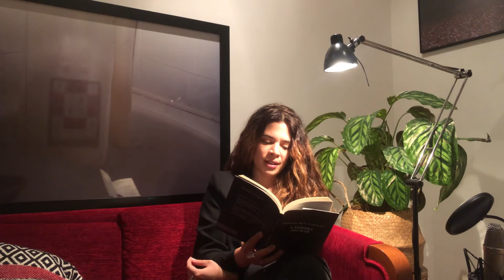Viagem ao Centro dos Espelhos, Pt. 2/3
Recital online a várias vozes dedicado inteiramente ao poeta obidense Armando Silva Carvalho, no âmbito do Óbidos Poetry Sessions, com André Gago (actor), Cláudia R. Sampaio (poeta), Miguel Martins (poeta), Pedro Freitas (declamador), Paula Cortes (declamadora), Teresa Coutinho (actriz e programadora), José Anjos (poeta) e a participação especial de  Gabriela Philippi Fumegalli e Camila dos Reis Sousa, ambas estudantes da Escola Básica e Secundária Josefa de Óbidos, AE Josefa de Óbidos, no âmbito do projeto Ler Óbidos, Movimento 14-20 a Ler, PNL 2027.
Música de Carlos Barretto.
Coordenação e produção: José Anjos e APIOT, em parceria com o Município de Óbidos.